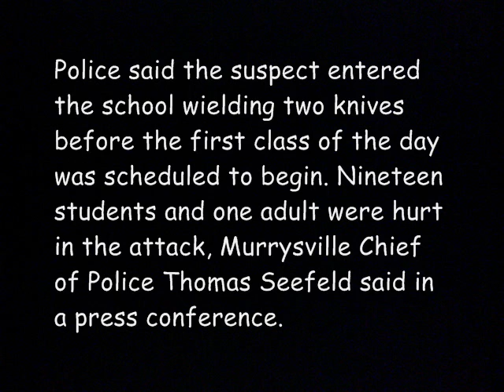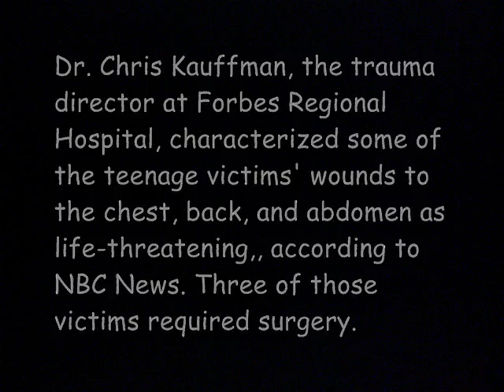Pennsylvania High School Stabbing ~ 20 Injured -Suspect in custody - Full Details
Emergency crews in Pennsylvania responded Wednesday morning to reports of multiple stabbings at a Westmoreland County high school.

Authorities said that one suspect, a 16-year-old sophomore boy, is in custody following the 7:20 a.m. incident at Franklin Regional High School in Murrysville. Police said the suspect entered the school wielding two knives before the first class of the day was scheduled to begin.

Nineteen students and one adult were hurt in the attack, Murrysville Chief of Police Thomas Seefeld said in a press conference. Dr. Chris Kauffman, the trauma director at Forbes Regional Hospital, characterized some of the teenage victims' wounds to the chest, back, and abdomen as life-threatening,, according to NBC News. Three of those victims required surgery.

Authorities said that not all of those injured were stabbed by the suspect. Some suffered wounds amid the rush to flee the halls of the building.

After being taken into custody, the suspect was transported to an area hospital for treatment of injuries to his hands, Seefeld said.